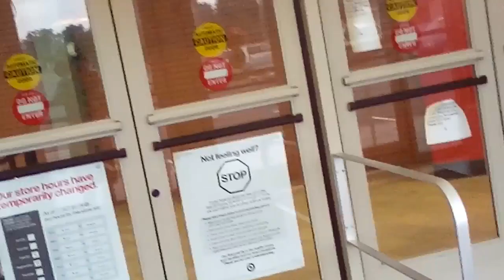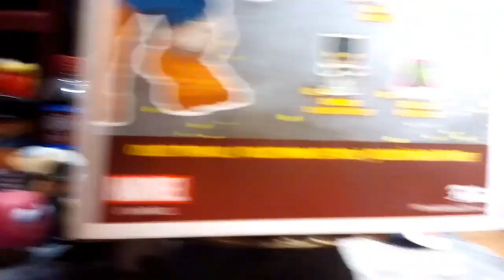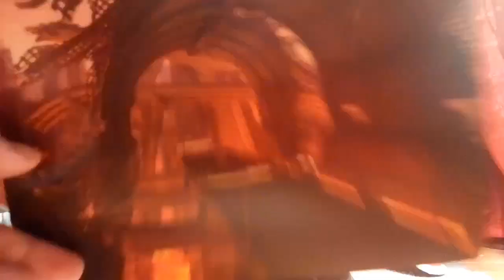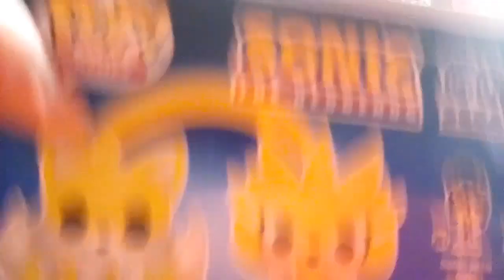SDCC 2020 FUNKO POP HUNT | THIS WAS A CRAZY YEAR | fights & flippers!